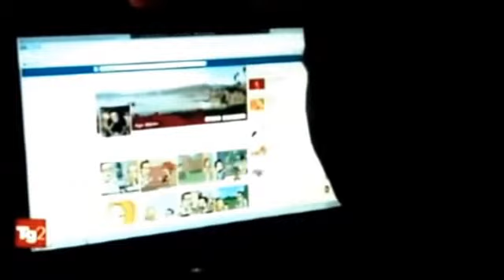RAI2 Tg2 Costume e Società Agostino Sibillo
RAI2 Tg2 Costume e Societa' Agostino Sibillo